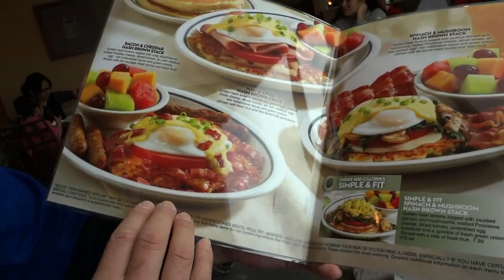SIMPLE WEEKEND WITH MY FAMILY